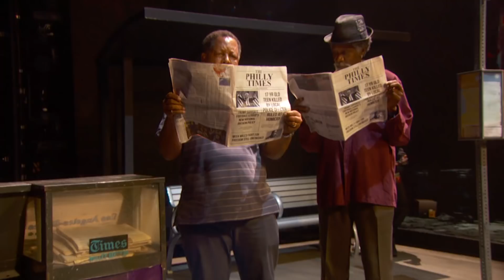De'arra And Ken Have Emotional Reaction To Meek Mill's "Stay Woke" Performance | BET Awards 2018